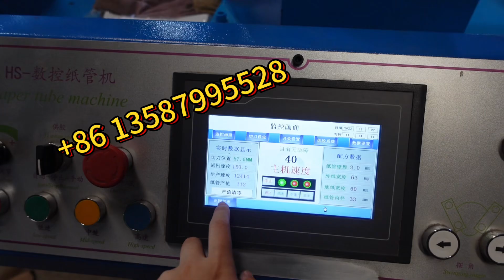Spiral paper tube core making machine manufacturer price